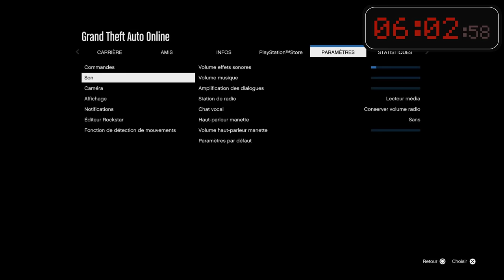100% IMPOSSIBLE SAUF POUR LASALLE ! (CHALLENGE)